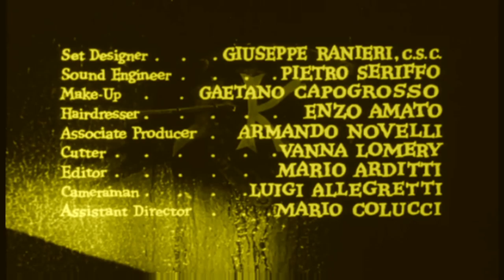DR. SARCOFIGUY'S DRIVE-BY/DRIVE-IN EPISODE 2: THE PLAYGIRLS & THE VAMPIRE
Dr. Sarcofiguy w/ Sassafras P. Sasquatch offering a sumptuous vampiric treat!  Featuring Special Guest:  A black vampire of note!